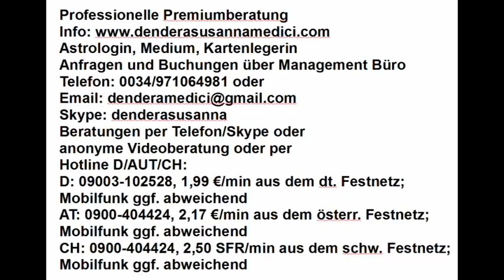Tageshoroskop: 12.02.2018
Astrologische Beratung: 250.-€/h
Mediale Beratung: 250.-€/h
Kartenlegen: 100.-€/h
Alternativ:
Hotline:
Bankverbindung:
Banco Sabadell
IBAN: ES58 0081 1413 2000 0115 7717
BIC: BSABESBB
Inhaber: Dendera Susanna Medici
Buchungen und Anfragen über das Management Büro:
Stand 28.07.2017